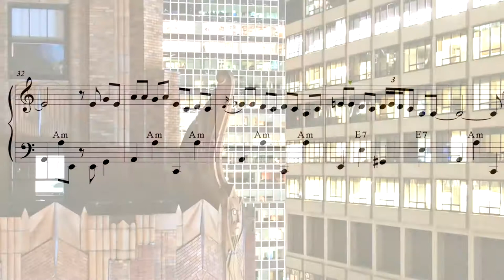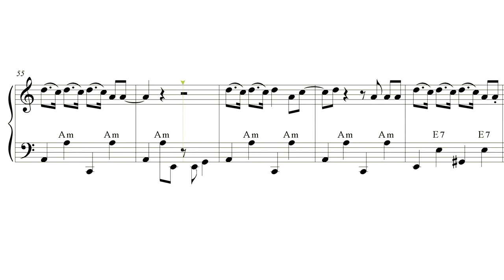Fever for accordion PRO sheet music review